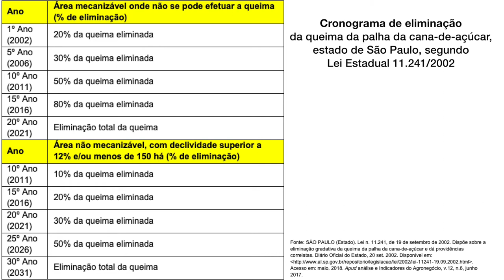COLHEITA MECANIZADA DA CANA DE AÇÚCAR